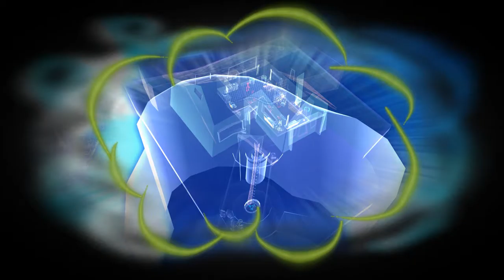Selth plays Psychonauts - part 8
The milkman commeth! the best part of the game if you ask me. the boss fight is differnet from how I remember it...